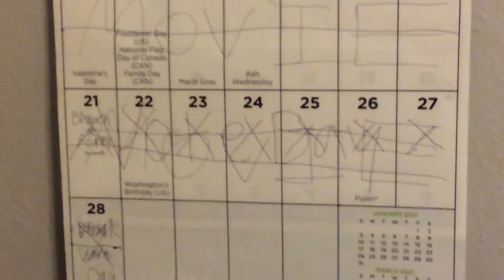Calendar Pictures Logo New (2021)